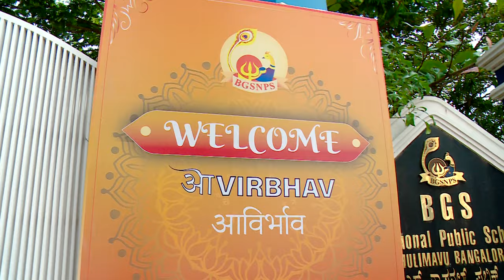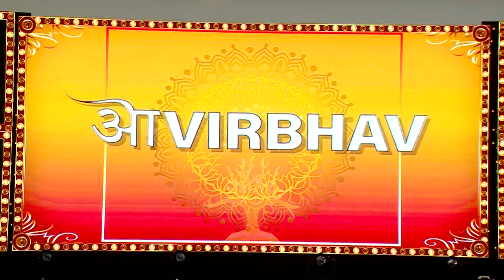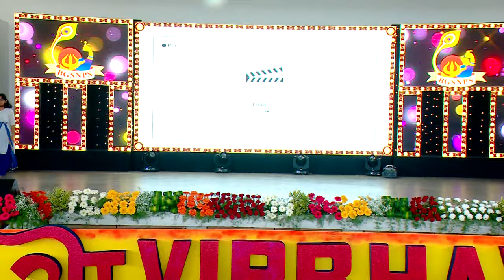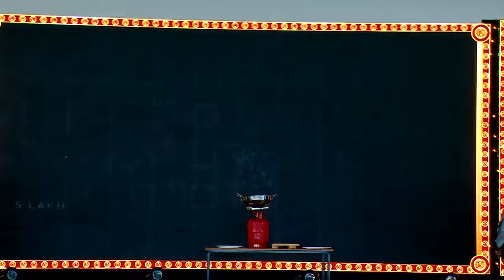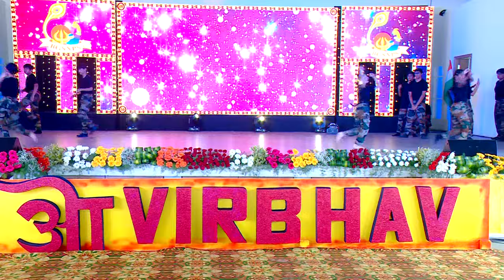BGS NPS CLASS 9 to 12 Cultural DAY 2023 - AVIRBHAV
No music, Lyrics, Audio nor Video,PPT is owned  by us